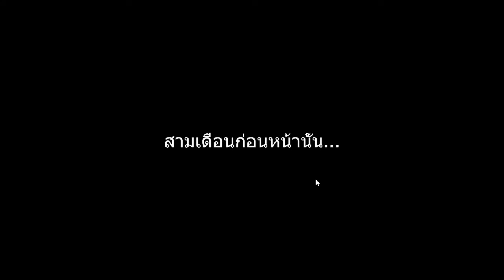Heart's Medicine: Time to Heal #1 - อลิสันมาแล้ว!!!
นี้คือเกมซี่รี่ย์แบบ No Commentary ครับ

สามารถติดตาม และพูดคุยได้ที่
สำหรับเหล่าตอแหล Gangster ที่คุณอยากติดตาม

สำหรับคนที่อยากสนับสนุนเชิญทางนี้เลยจ้า